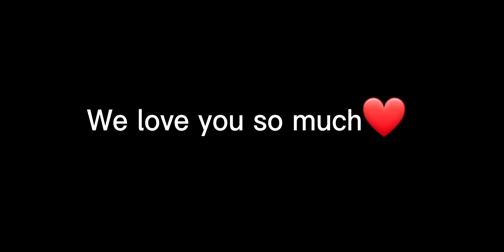Youtube Rewind 2022: Best moments of Tamil Pasanga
Today we made our first YouTube Rewind😁🥳❤️

We are so happy to make videos and share it with you guys❤️🙏🏾